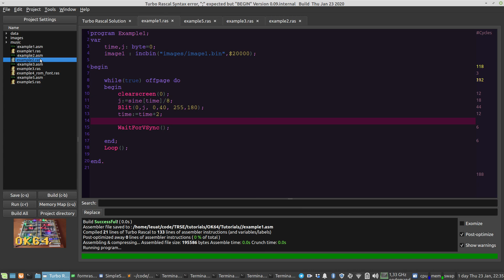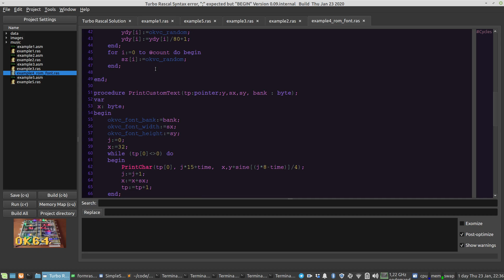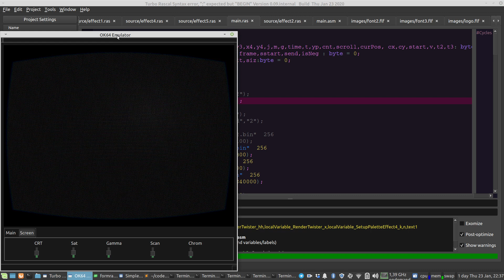OK64 development (new fantasy console emulator with real CPU)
The emulator for my very own computer (OK64) will be released together with TRSE 0.09 in febuary 2020.

I loved coding for the PICO-8, but always felt that the fantasy consoled lacked a proper CPU. So I made my own (emulated) computer, answering the following question:

What can you do on a computer that has a slow, outdated 8-bit CPU but a fast OpenGL-like video chip?

The OK64 utilizes the MOS6502 CPU running at 1 mhz, has 64 kb program ram (pram) and 1 mb video ram. The screen dimensions are 256x256 with a palette of 256 24-bit RGB values. And naturally, sound is provided by a SID chip.

TRSE provides loads of  built-in methods for fast and efficient coding, showcased in this vide.

The start of the upcoming OK64 promo demo can be seen at the end of the video.